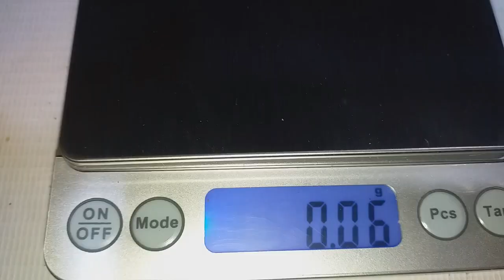How to Electronic Waste Trash to Treasure works? | Gold Recovery from Electronics